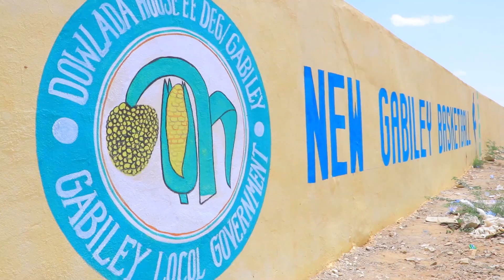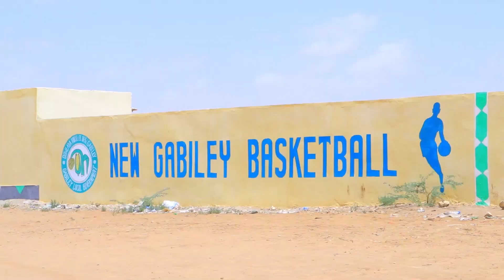Wasiirka Wasaaradda Ciyaaraha JSL oo xadhiga ka jaray 5 Mashruuc oo Garoono Casriya ah